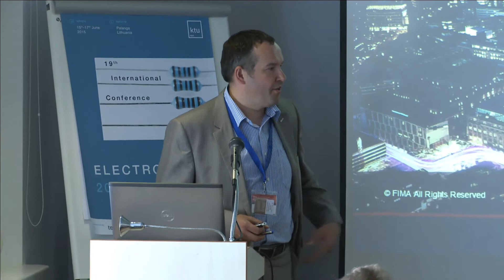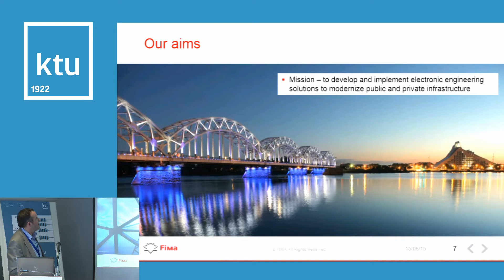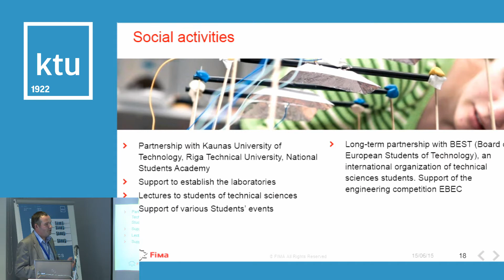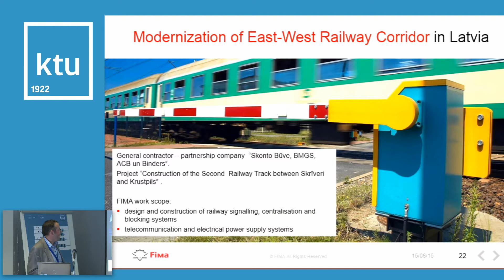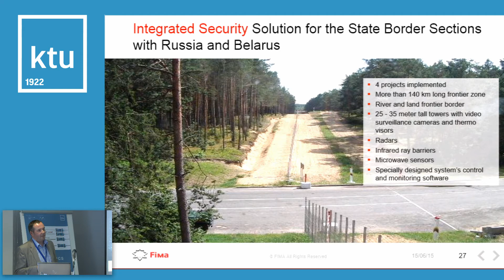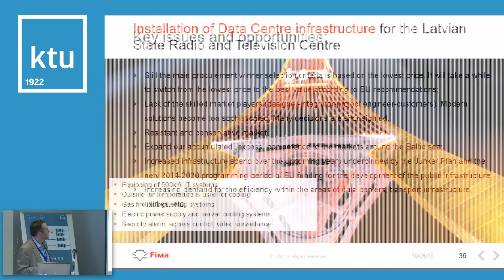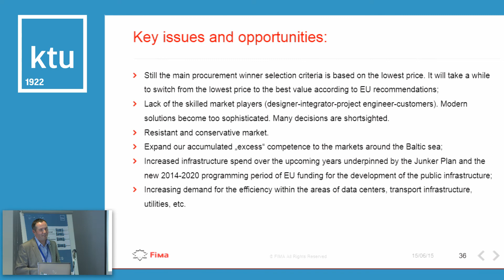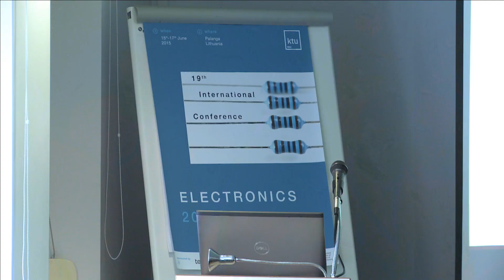Session 3A. The Invisible Power of Engineering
Invited Speaker Vytautas Zinkevicius